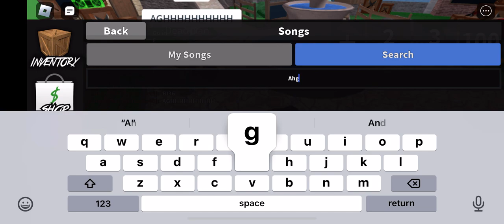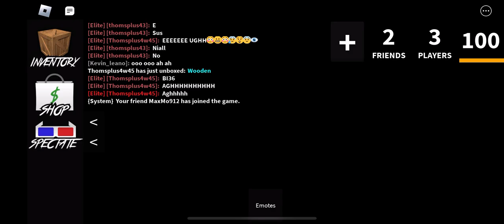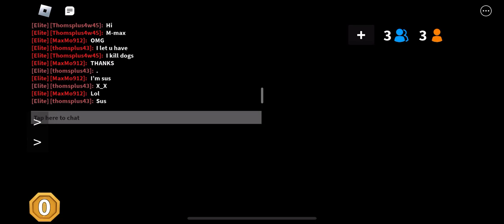Doing stupid stuff for 10 mins